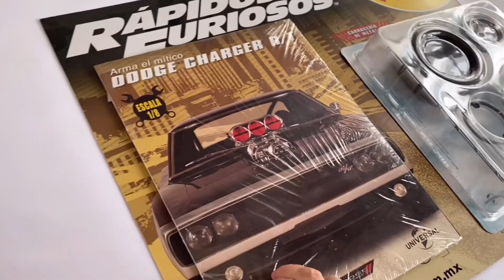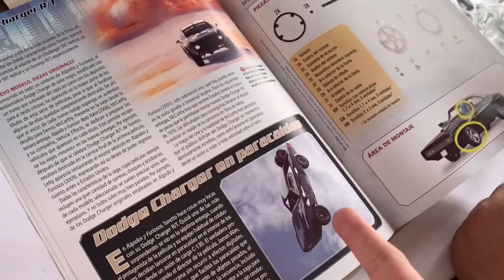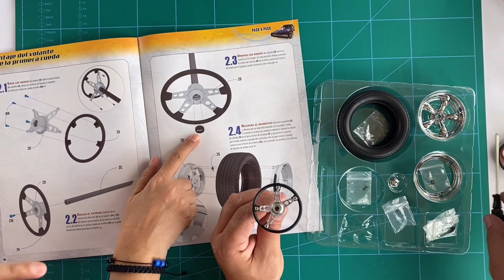🚘 Hule y Metal, ¡Combinación perfecta! - Armando el Mítico DODGE CHARGER RT (Volumen 2) México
Es solo una llanta y nosvolvimos locos de la emoción.
Carro armable Dodge Charger RT. Rápidos y Furiosos Saga
► Segunda entrega # 2. Planeta DeAgostini, México 2022.
Estas colecciones las venden en México en Samborns o Puestos de Revistas.

¡Saludos Coleccionistas!

► ¡Más colecciones en nuestro otro canal!